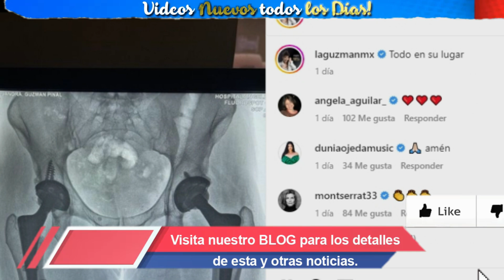🙏TRISTE NOTICIA ! HACE UNAS HORAS ! "Alejandra Guzman LAMENTABLE NOTICIA Piden Orar Sucedio Hoy !